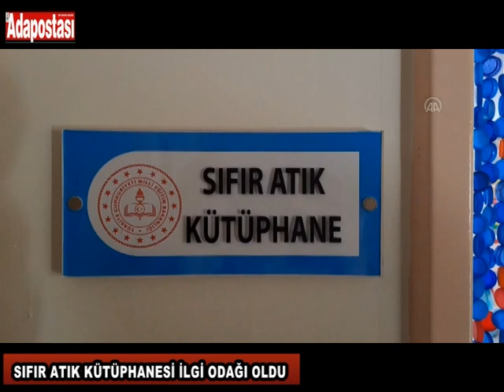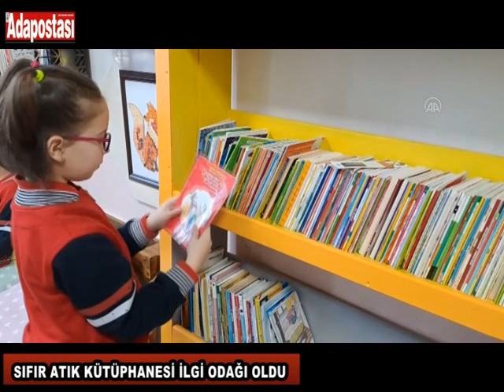SIFIR ATIK KÜTÜPHANESİ İLGİ ODAĞI OLDU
Ozanlar Şehit Mustafa Özen İlkokulunun bir bölümünde geçen yıl, "Sıfır Atık" projesi kapsamında öğretmen ve veliler tarafından tamamen atık malzemelerden kütüphane oluşturuldu.